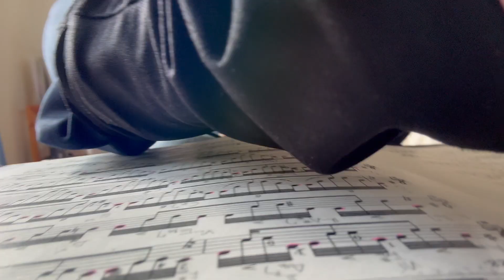マンドリンの滑走アルペジオはメロディに聴こえなければならない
ブログに書きました。
滑走アルペジオのトップの音はメロディです。トップの音だけを弾く。次に滑走アルペジオを弾くでメロディを意識しやすくなります。